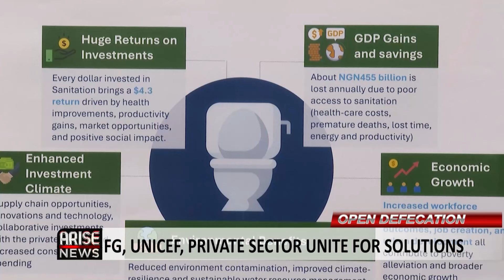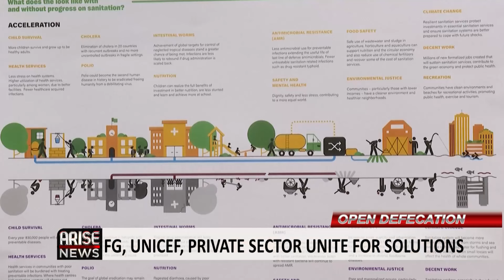NIGERIA'S OPEN DEFECATION CRISIS: FG, UNICEF, PRIVATE SECTOR UNITE FOR SOLUTIONS